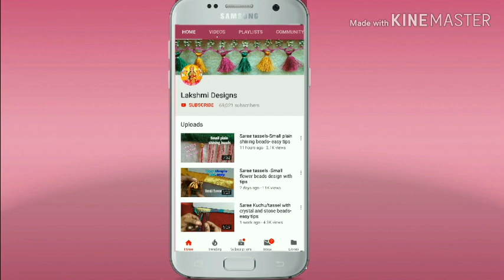Saree Kuchu/tassel with beads design#140 II ಸೀರೆ ಕುಚ್ಚು II చీర కుచ్చు II साड़ी कुचू II சேலை குச்சு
We have shown in this video how to make design saree kuchu with beads using tips and tricks for beginners. This design looks very beautiful and traditional for any type of Sarees.

to buy silk thread

to buy needles